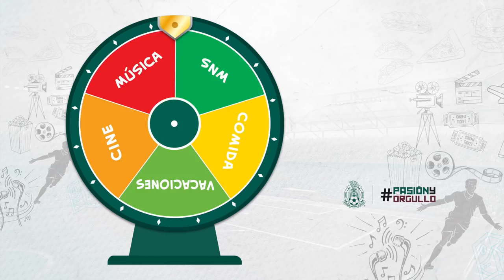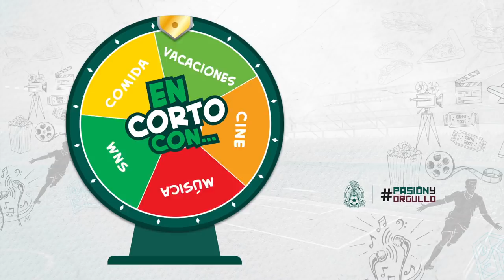SKY Presenta: EnCortoCon la Sub20Fem - Cine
Nuestra Selección Sub-20 Femenil nos cuenta sus gustos en el septimo arte. Descubre cuál de ellas tiene los mismos gustos que tú.